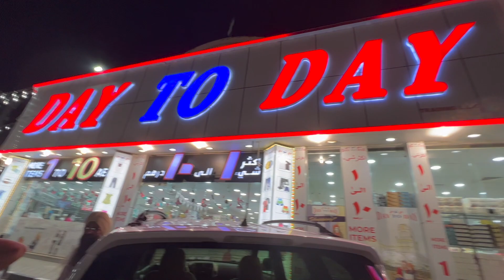Super cheap shopping😱 place in Dubai|affordable shopping in dubai| Day to Day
hiii.
welcome to my channel, so recently i visited dubai and there are many places where you can find affordable and good quality products and day to day is the most famous place where you can find the quality as well as diff variety of products.

if you like this video. make sure to subscribeeeeeeeee.

byeeeeeeeeeee